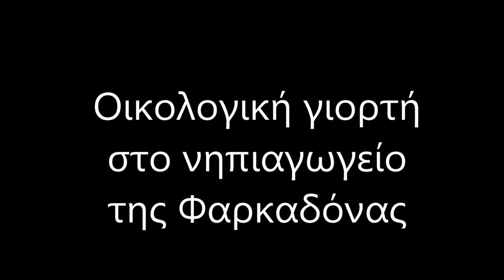Περιβαλλοντικά ευαίσθητα τα νήπια της Φαρκαδόνας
Γιόρτασαν την Ημέρα Δασοπονίας με την διοργάνωση οικολογικής γιορτής
Στην ευαισθητοποίηση των παιδιών από ιδιαίτερα μικρή ηλικία στοχεύει το νηπιαγωγείο της Φαρκαδόνας, αν κρίνει κανείς από τις εκδηλώσεις που διοργανώνει κατά καιρούς προκειμένου να προσφέρει γνώση στα νήπια.

Με αφορμή τη Παγκόσμια Ημέρα Δασοπονίας το εκπαιδευτικό προσωπικό του σχολείου διοργάνωσε μια εξαιρετικά σημαντική εκδήλωση, την οικολογική γιορτή, για να ευαισθητοποιήσει τα παιδιά σε θέματα περιβάλλοντος.

Προσκεκλημένη στην εκδήλωση η κα Ζωή Αργύρη, δασολόγος και φοιτήτρια Ψυχολογίας, η οποία ενημέρωσε τα παιδιά για την αξία του περιβάλλοντος, την καθαριότητα και την προστασία του.

Η κα Αργύρη ήρθε να συμφωνήσει με τα λιλιπούτεια πλασματάκια πως σε όλους τους ανθρώπους αρέσει να ζουν σε καθαρό περιβάλλον, παρατήρησαν  την καθαρή τους τάξη, επιδόθηκαν σε ψυχοκινητικές και δημιουργικο-αναπτυξιακές δραστηριότητες, έχτισαν τις δικές τους κατασκευές, συζήτησαν και εξέφρασαν τις ιδέες τους για το πώς μπορούν να προστατεύσουν το φυσικό περιβάλλον και φυσικά με περίσσιο ενθουσιασμό και διάθεση για προσφορά φύτεψαν φυτά και δεντράκια στο προαύλιο του σχολείου τα οποία «βάφτισαν» θέλοντας έτσι να μεταλαμπαδεύσουν το αίσθημα της ευθύνης και πρωτοβουλίας.

Ένας συνδυασμός μάθησης και ψυχαγωγίας που θα μείνει χαραγμένος στις ψυχές των παιδιών που θα βλέπουν τα φυτά που τα ίδια φύτεψαν να ανθίζουν και μαζί με αυτά θα «ανθίζουν» τα όνειρα και οι ελπίδες τους.

Η κα Αργύρη ευχαρίστησε για την πρόσκληση την κα Χριστίνα Γεωργίου, διευθύντρια του 2ου Νηπιαγωγείου Φαρκαδόνας την οποία θαυμάζει για το έργο που προσφέρει και την αγάπη της για τα νήπια.